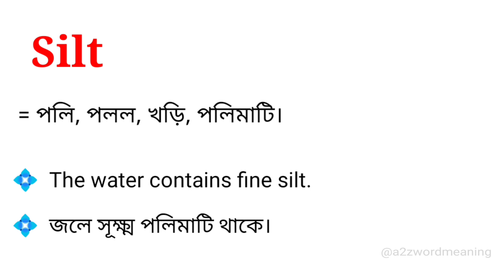Silt Meaning in Bengali With Example || Silt শব্দটির বাংলা অর্থ কি হবে ?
এই ভিডিওতে silt শব্দটির বাংলা অর্থ নিয়ে আলোচনা করা হয়েছে। আশা করছি ভিডিওটি আপনাদের উপকারে আসবে।